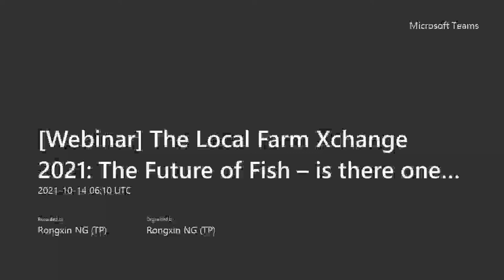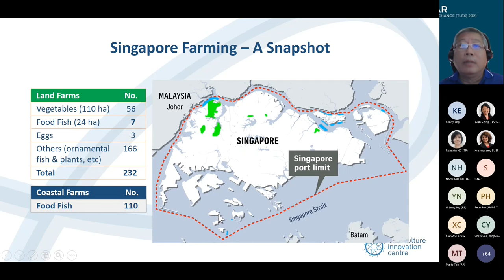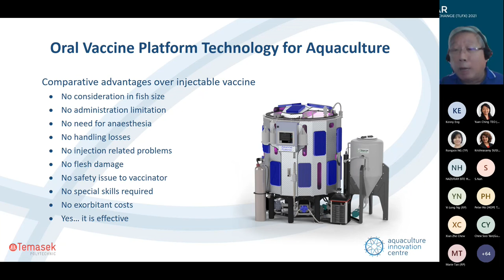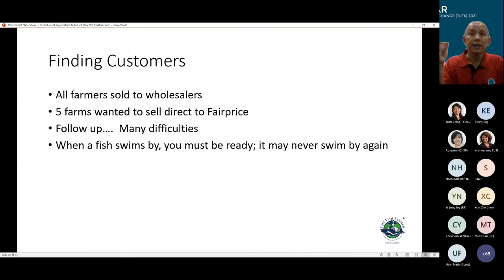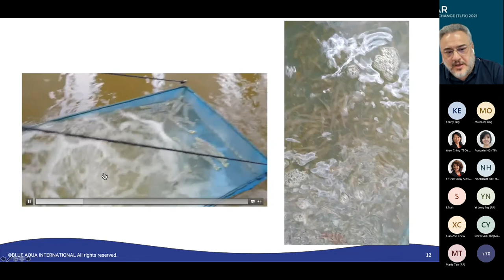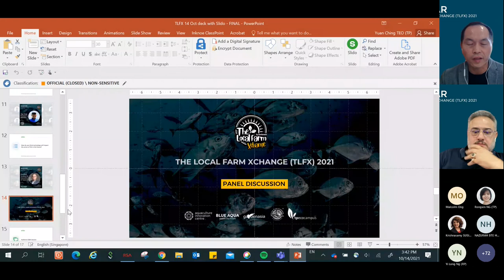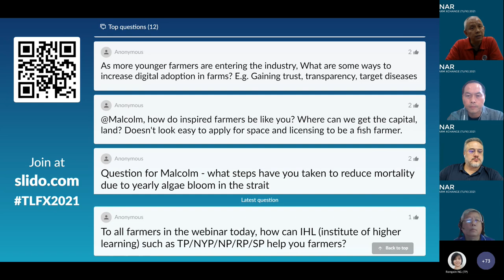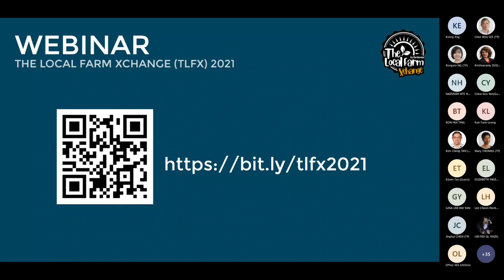The Local Farm Xchange 2021 : The Future of Fish – is there one ?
The Local Farm (TLF) by Gardenasia created the TLFX platform to engage change makers and thought leaders to challenge mindsets and explore various perspectives about important issues that impact the local farming community. Simply put – no farmers, no food.

In conjunction with World Food Day 2021, the inaugural TLFX event focused on Singapore’s aquaculture farming community. Together with Aquaculture Innovation Centre (AIC) and Temasek Polytechnic Eco-Campus Committee (TPECC), The Local Farm (TLF) by Gardenasia presented The Local Farm Xchange (TLFX) 2021: The Future of Fish – is there one? on 14 October 2021, Thursday.

Host/ Moderator :
Kenny Eng, Director & Principal Consultant / Gardenasia (The Local Farm)

Speakers:
• Dr Lee Chee Wee, Centre Director / Aquaculture Innovation Centre – “What is the future of Aquaculture for Singapore?”

• Malcolm Ong, CEO / The Fish Farmer – “The Fish Farmer’s Journey”

• Dr Farshad Shishehchian, President & CEO / Founder, Blue Aqua International Group – “Practical Systems for Intensification of Aquaculture”